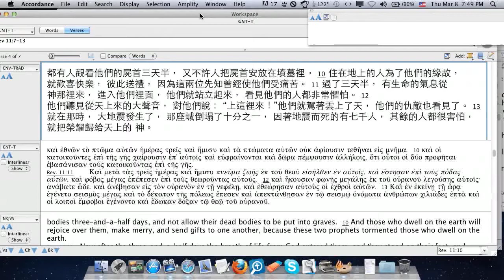神的最大能力是...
許多人以為  上帝最大的能力是甚麼呢?

宇宙毀滅? 打擊魔鬼？或是神蹟?

其實都不是   神最大的能力是   犧牲奉獻

我們可以看見  當上帝與邪惡在末世中對抗時

上帝並沒有拿出甚麼厲害的絕招出來  雖然上帝一定有這個能力

但是他不要   他反而是用羔羊的形象   弱小的   形象來對抗

這也是祂對我們的呼召   不要去愛他的能力   來接受他的愛